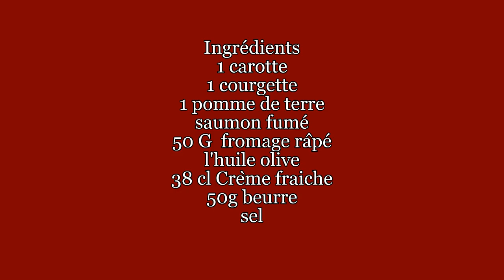Saumon fumé et ses légumes vapeur Recette simple et rapide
Salut  ! Bienvenue sur la chaîne Recettes khadija.S
Mes  Recette simple et rapide
Je vous invite à découvrir mes autres vidéos
Je publie une vidéo par jour
 les lien sur réseau sociaux
Saumon fumé et ses légumes vapeur